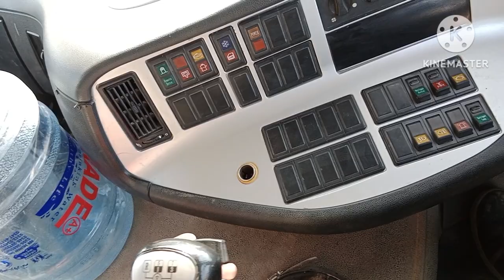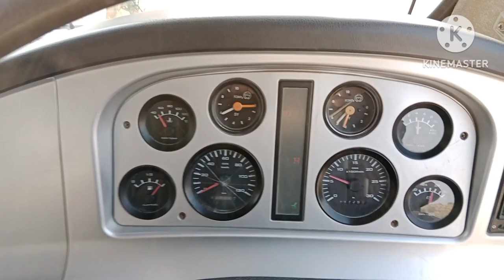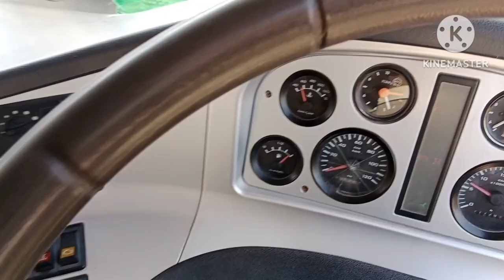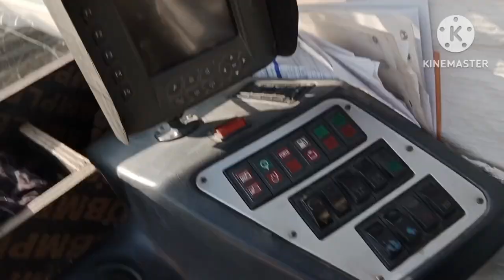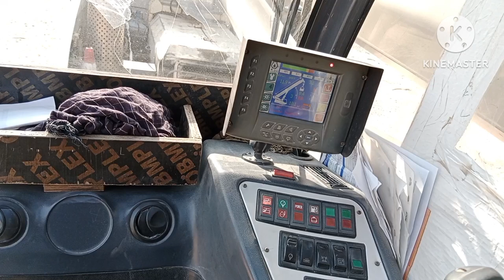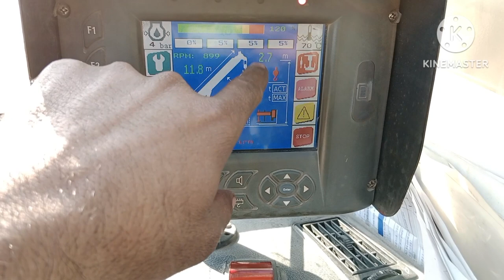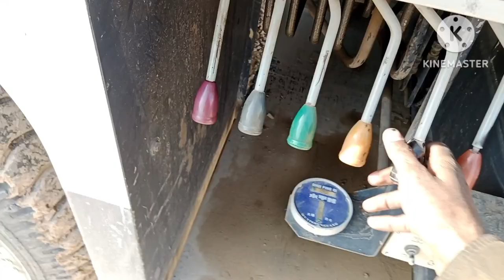How do we operate a mobile crane?new vlog 2023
How to Operate Mobile crane 25 Ton
Hubco power plant 330 MW thar Islam kot imrankhanpti babarazam 2023